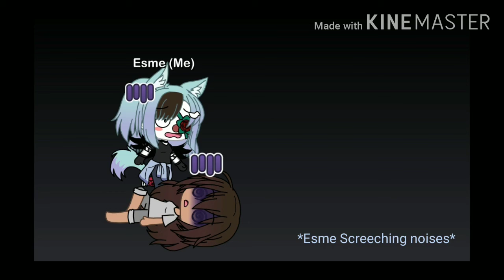Help- Creator got into the sugar cabinet-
HHHHHhhhhh-